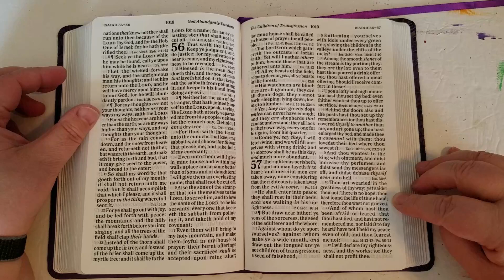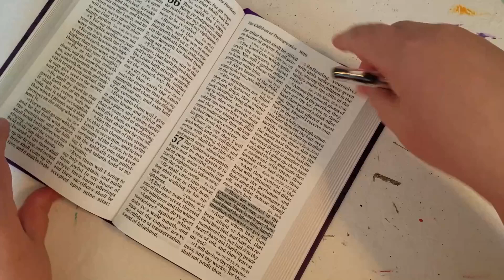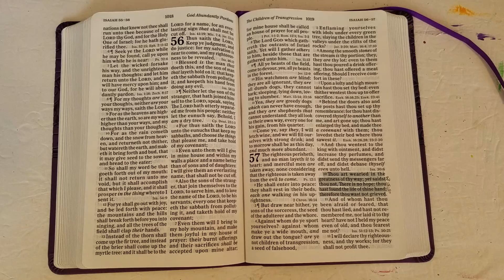Prayer of the Day - Isaiah 57:10 - March 31st 2024